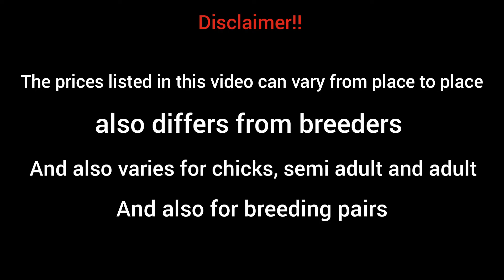Cockatiels price update - 2021 | After Lockdown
In this video you can know about the total varieties of cockatiels and their price list after lockdown 2020 and current 2021.

The prices can vary from place to place and also from breeders upom their quality.
      The prices also differs for chicks, semi adult, adult and also breeding pairs.

Check our previous video

Cockatiel price list before lockdown 2020 👇.          👇.           👇.            👇.             👇.

 Written & direction : Shajin.k

ALSO.
                    thankyou frnds...